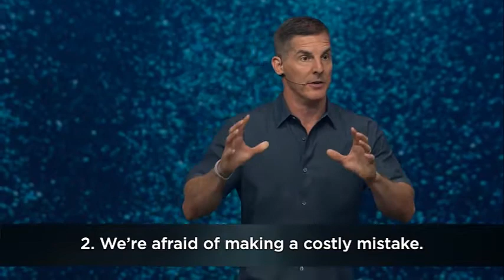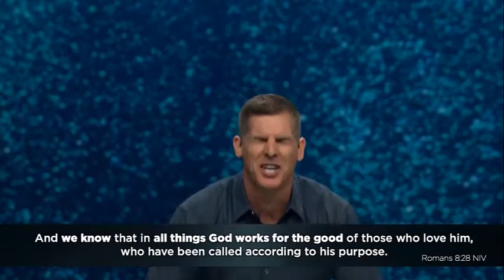Craig Groeschel - "You Can Win Every Spiritual Battle If You Are Fighting On Your Knees!" Apr 08